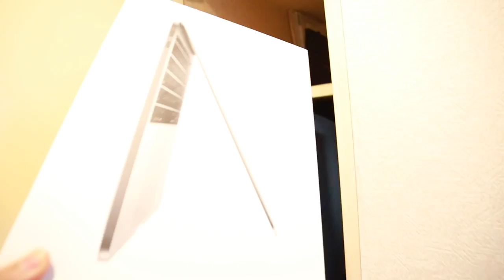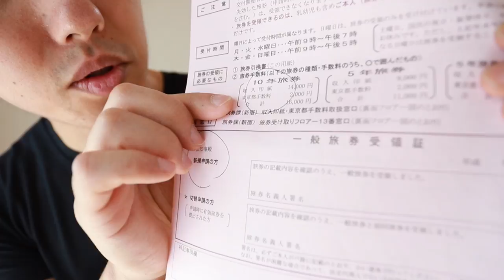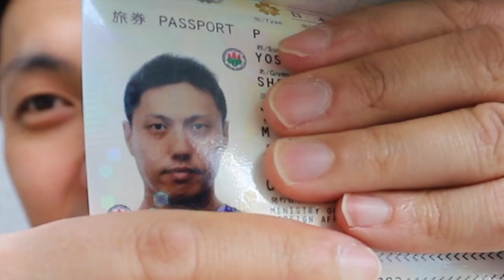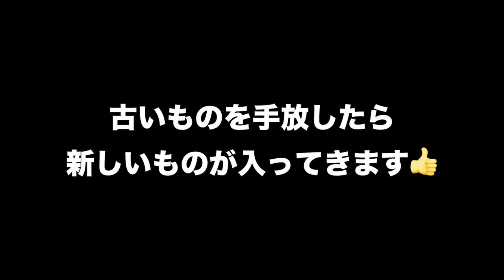[ミニマリスト] 久しぶりの断捨離デー！気がついたら不要な物が増えていました Ep. 37